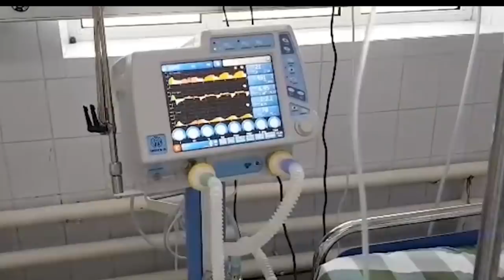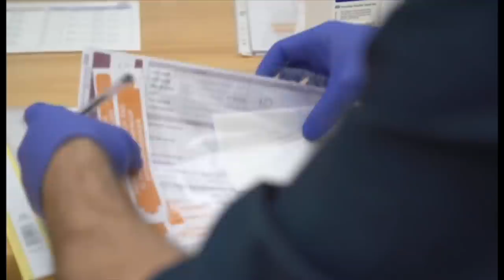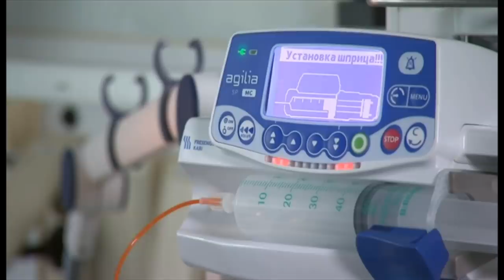Коронавирус: Вакцина кимга тегади? – Мирзиёев, O’zbekiston, дунё - BBC News O'zbek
Коронавирус: Вакцина кимга тегади? - Ўзбекистон вакцина харид қилиш режасида экани маълум бўлди. Президент Мирзиёев кеча, сешанба куни бу ҳақда айтди.

Ўзбекистонда коронавирус тарқалишда давом этмоқда. Пневмония ҳолатлари ҳам кўпаймоқда.

Мамлакатда сўнгги ҳафтада беш мингдан ортиқ кишида коронавирус аниқланди. Жами ҳоллар биргина расмий рақамларда 27 мингдан ошди.

Расмийлар коронавирусдан ўлим ҳоллари аслида кўп эканини ҳам эътироф этишди – сўнгги тафсилотлар.